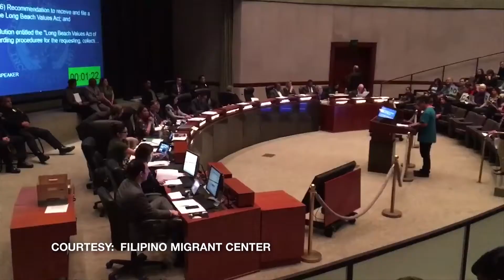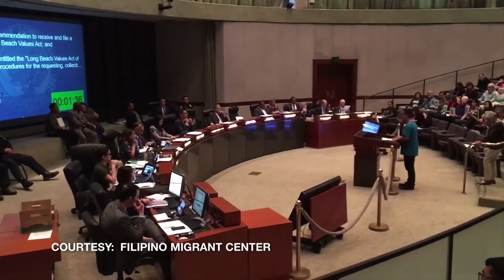Long Beach, California passes local sanctuary city ordinance